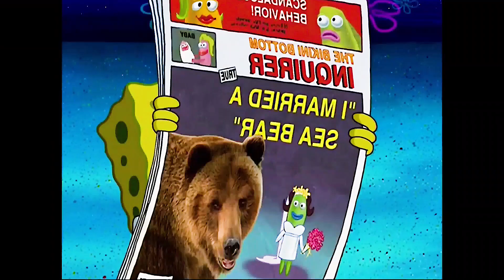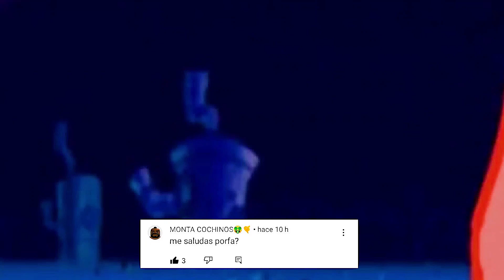El ataque del Oso Marino - Bob esponja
Vamos a recordar otro genial capítulo de bob esponja
acompáñame a recordarlo